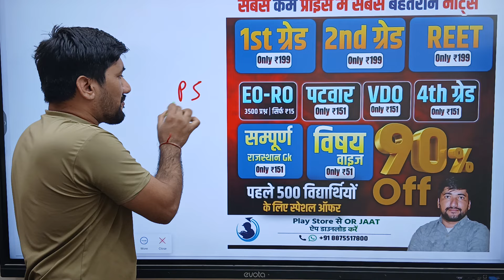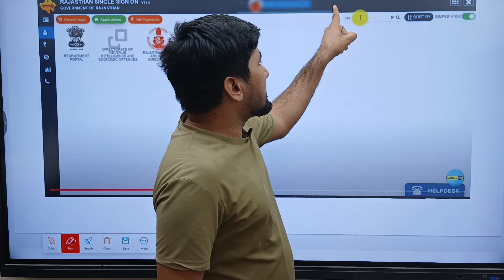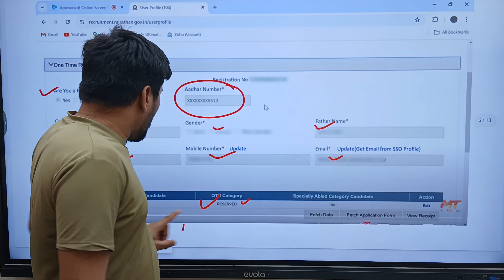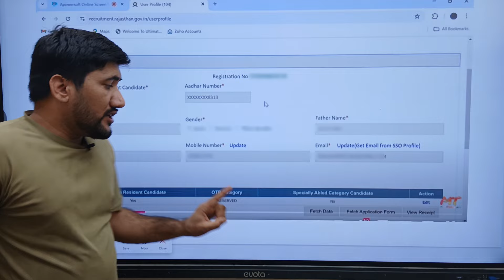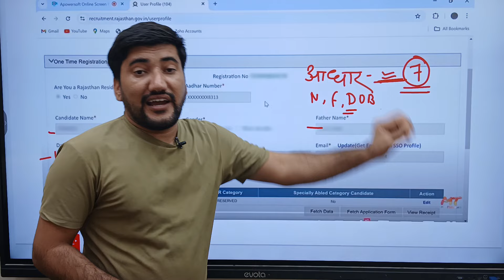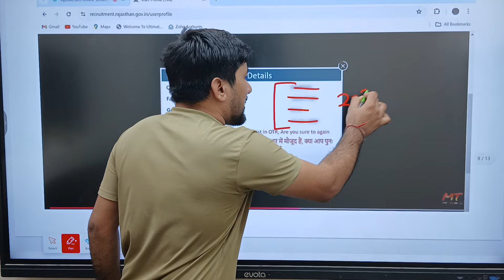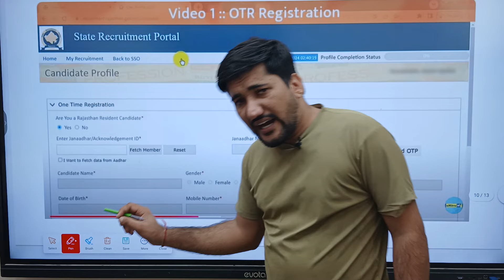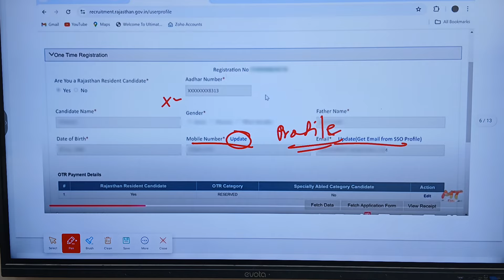RPSC 1st Grade OTR correction Kaise kre | First Grade form OTR Kaise kre | OR JAAT